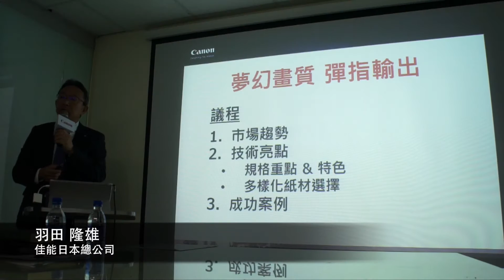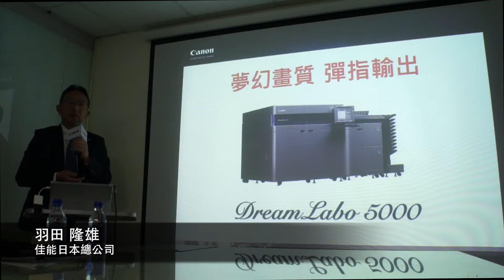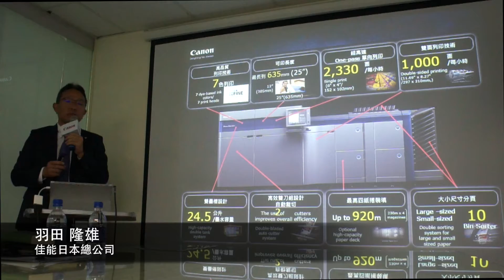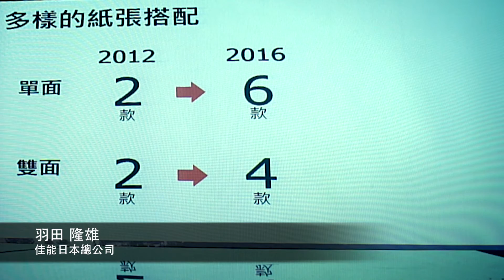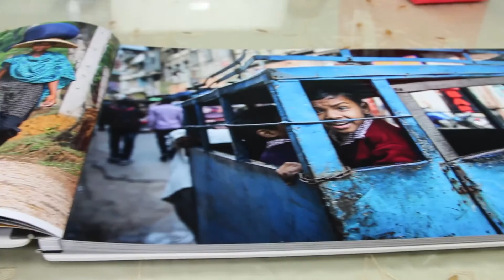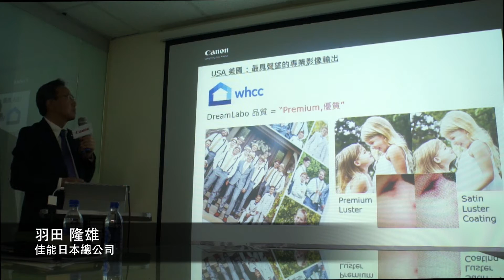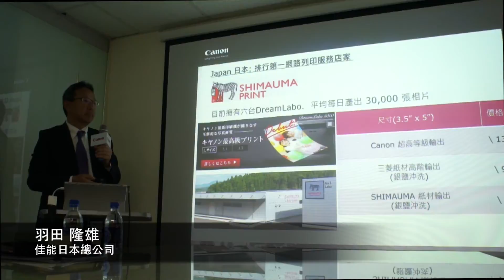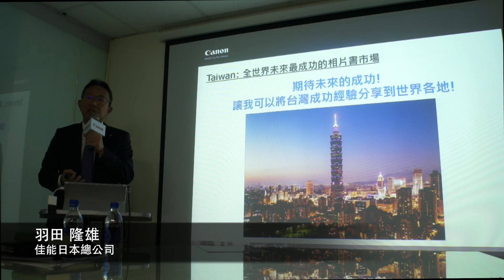Canon DreamLabo 5000【HD影音簡報】: 高畫質數位噴墨輸出系統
Canon DreamLabo 5000搭載了獨家的新高密度噴頭技術，同時具備高效率輸出量產能力，可高速輸出超越傳統銀鹽品質的精美相片與作品，並搭配獨家可加頁裝訂方式及免費專業編輯軟體，打造頂級的個人作品集客製化服務，滿足由大眾到專業攝影玩家對於影像輸出的高品質需求，並幫助傳統相片沖印與數位印刷業者業開拓新市場。